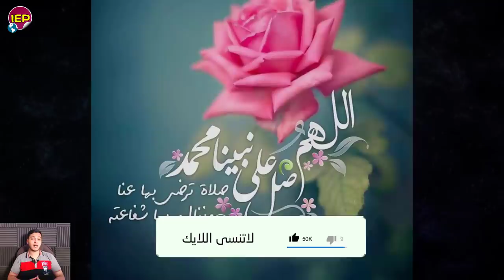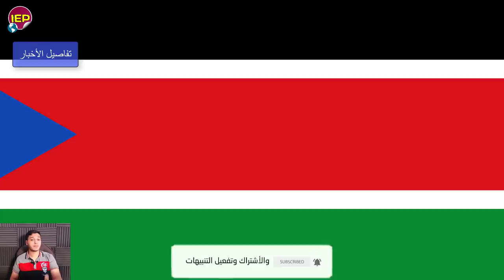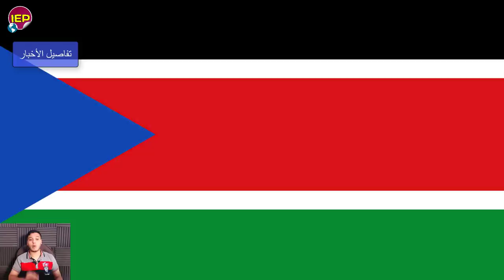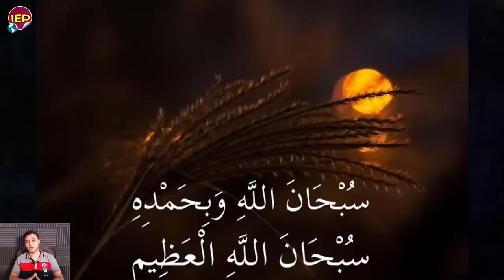عاجل جدا السيسي يتحرك من البحر الأحمر استعدادا لسد النهضة منذ قليل